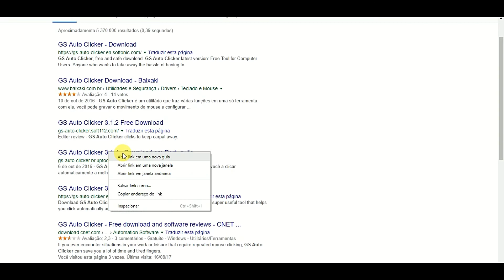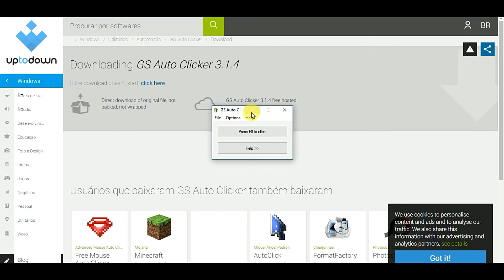MACETE DE COMO USAR GS AUTO CLICK NO HABBO 2017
A ideia foi minha, HabboNews plagiou meu titulo e minhas idéias e não colocou direitos. O titulo macete é meu...viu, é mais fácil ver e fazer igual do que dar direitos...Não vou mostrar quarto de evento porquê não vejo necessidade. Todos que veem meus vídeos deve saber como funciona.

Este vídeo ensina a jogar com auto click GS.

Não faço milagres com auto cliques passando
em dois sentidos únicos girando.
Este evento deu para passar com o Auto Click GS
Mas o evento de dois sentidos únicos girando
é quase impossível passar com auto clicks.
Eventos com rollers e sentido único parado é muito fácil
passar.

Site que baixei o Auto Click do Vídeo.

Vídeos de ensinar a pegar emblema no Jogo Oficial Habbo Hotel Portugal Brasil.